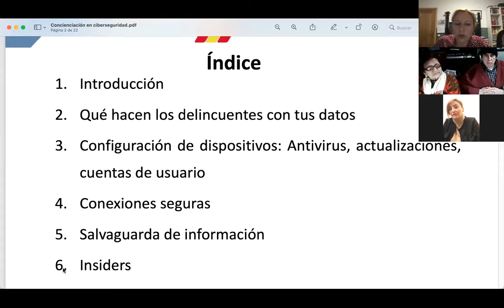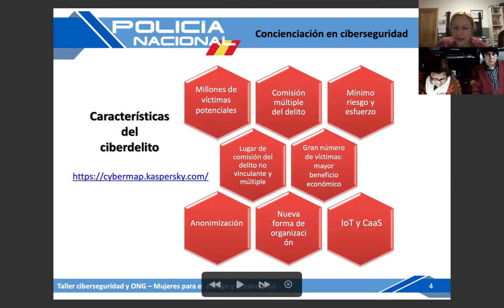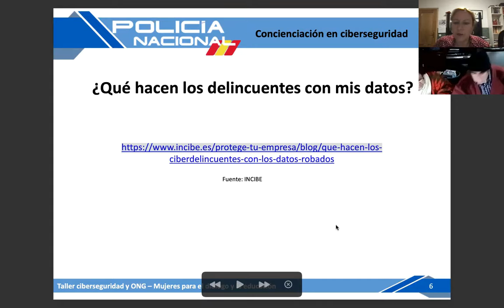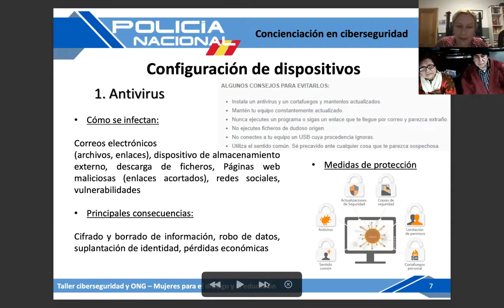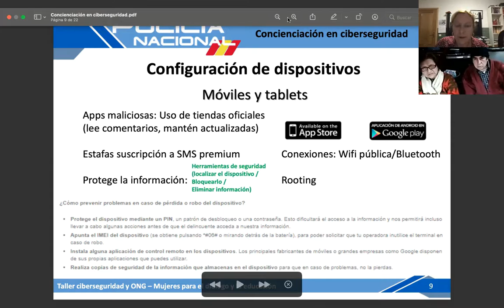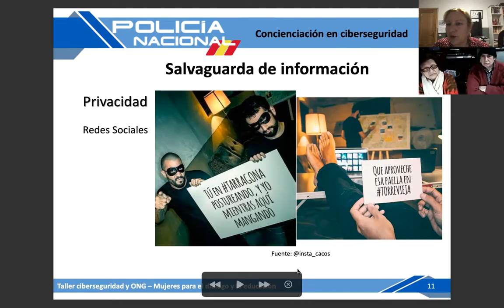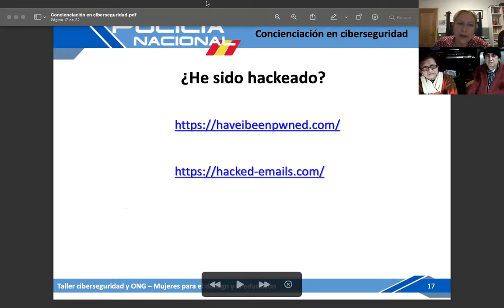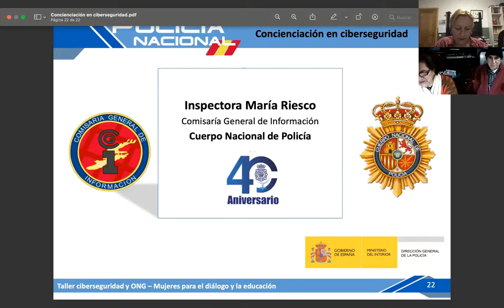TALLER INTRODUCCIÓN A LA CIBERSEGURIDAD Y ONGS EN CHABERÍ (20 DE DICIEMBRE)